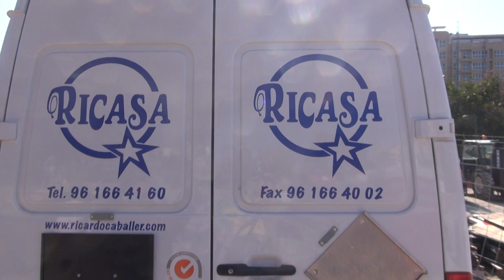Busje van Ricardo Caballer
een mooi busje van het fameuze bedrijf Ricasa!
raaddebom.nl